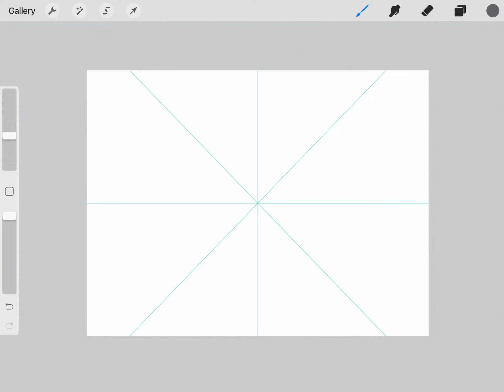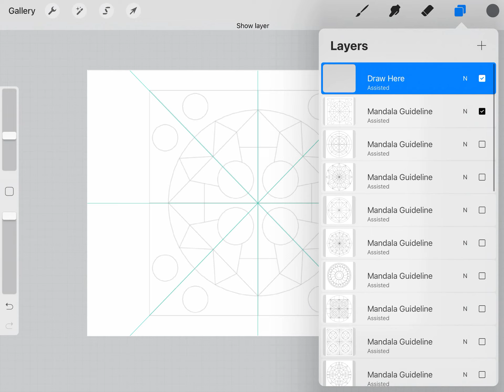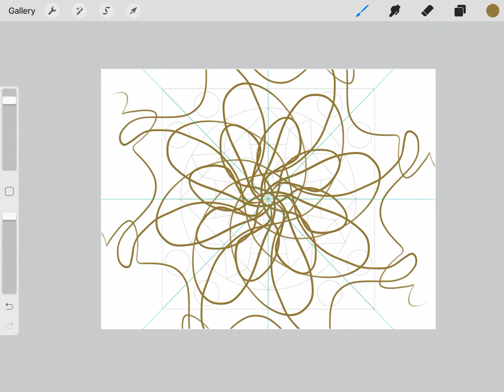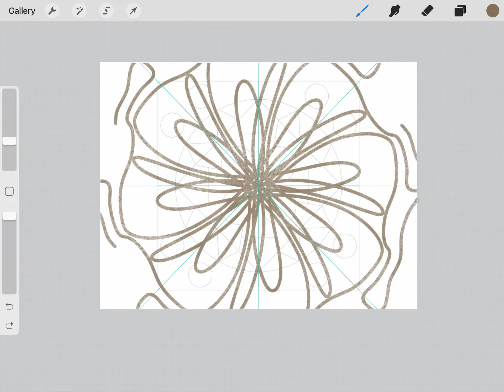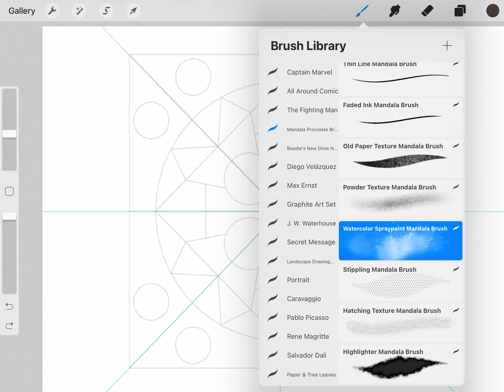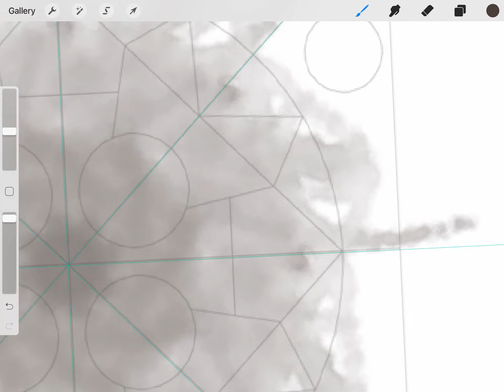Testing Mandala Procreate Brushes, Grids & Color Swatches by Digi Life